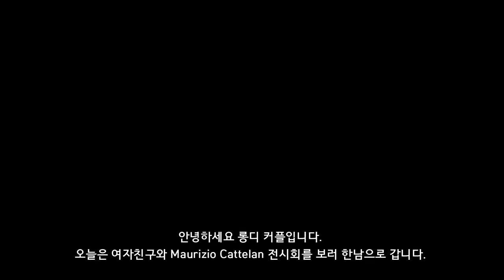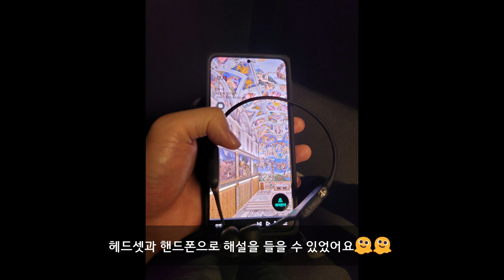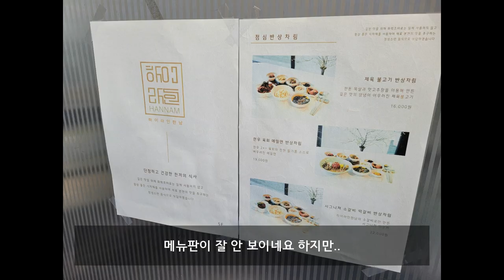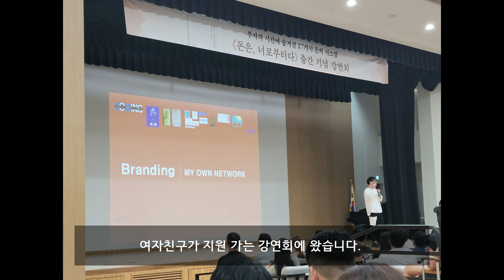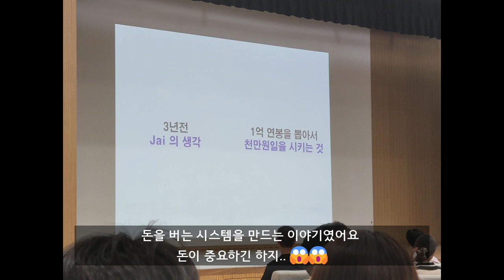Vlog I Maurizio Cattelan, 리움 미술관, 하이라인한남, 돈은너로부터다 강연회, 주말은 맥주, 롱디커플 데이트 I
안녕하세요 뿡빵입니다!
오늘 브이로그는 Maurizio Cattelan 전시회를 주로 담아봤어요😍😍
이제 2주 뒤에나 보겠네요 ㅜㅜㅜㅜㅜㅜㅜㅜㅜㅜㅜㅜㅜㅜ